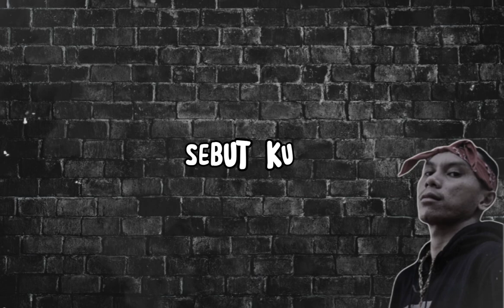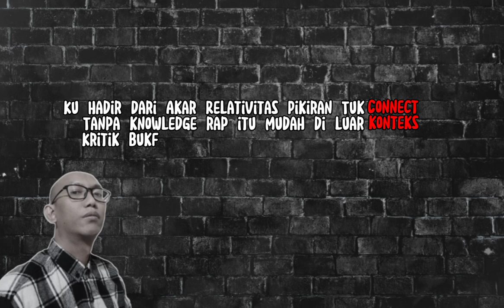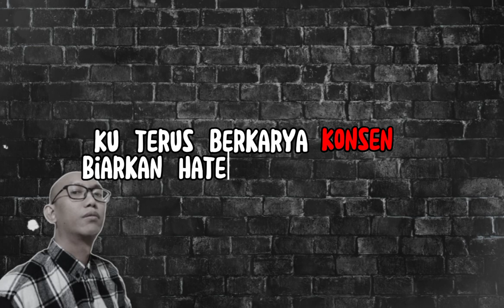Wizzow, Ongker & DJ Lethal Skillz - Boombap Techniques (Official Lyric Video)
Written by : W. Prastowo, G. Michael Cols

Produced by : DJ Lethal Skillz

Co - Produced by : Beatlalipos

Scratch by : DJ Lethal Skillz

Mixed & Mastered by : Hussein Mao Atwi

Label PhonoSapien Productions

Instagram & Twitter: @wiswiz @ongkker @djlethalskillz @beatlalipos

Lyric Video by : Om Idel & Novedly Hahury
"PANCAINDRA MUSIC VIDEO "